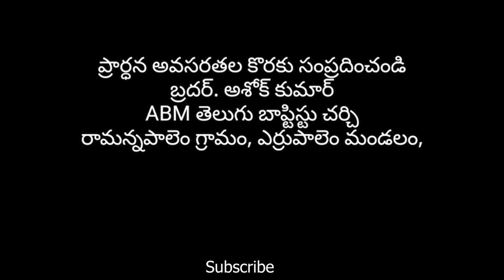ఉదయకాల ధ్యానము// Morning Devotion// Episode - 71// Ashok Kumar Ch